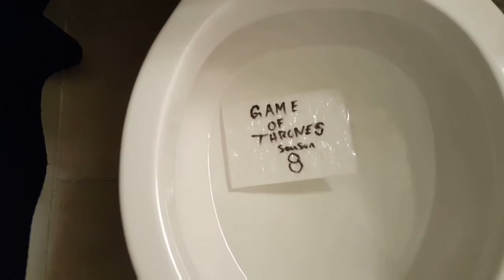JUNKIES REACTION TO SEASON 8 OF GAME OF THRONES!!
THIS VIDEO SAYS IT ALL. GAME OF THRONES SEASON 8 WAS A HUGE LET DOWN. WHAT THEY DID TO THE REAL QUEEN WAS STUPID.